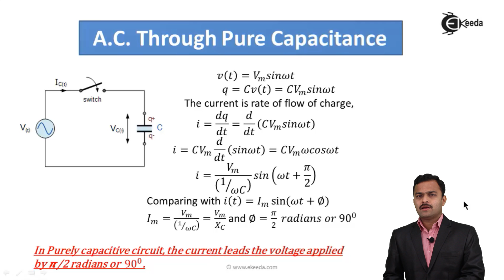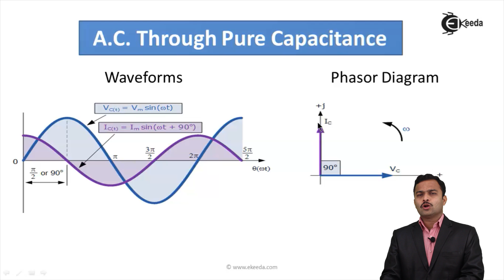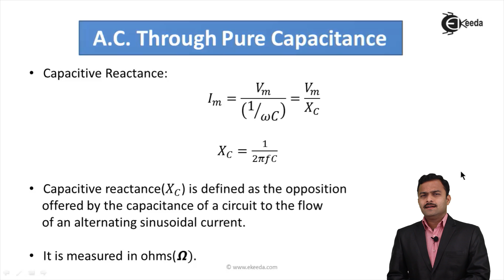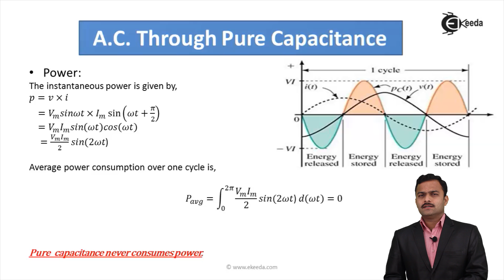AC through Pure Capacitance - AC Circuits - Basic Electrical Engineering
Video Name - AC through Pure Capacitance

Chapter - AC Circuits

Faculty - Hemant Jadhav

Watch the video lecture on the Topic AC through Pure Capacitance of Subject Basic Electrical Engineering by Professor Hemant Jadhav. Watch the Complete lecture on Engineering Academics with Ekeeda.

Happy Learning.